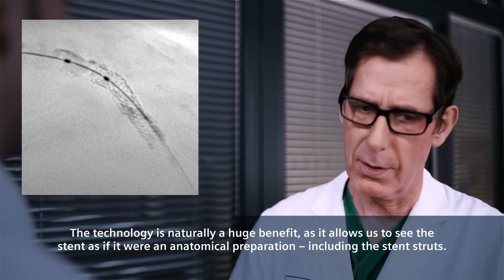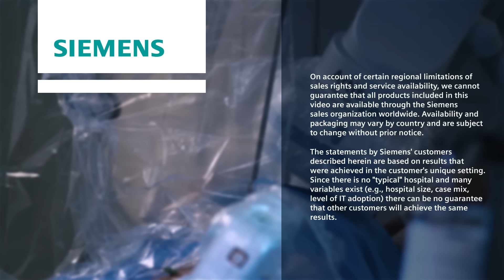Artis zee with PURE at Nuremberg General Hospital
Experience how PURE® supports complex PCI (percutaneous coronary interventions) at Nuremberg General Hospital, Germany. With PURE, CLEARstent Live is now available on the hospital’s Artis zee system and allows physicians to see the position of the stents in the bifurcation clearly and in real time.